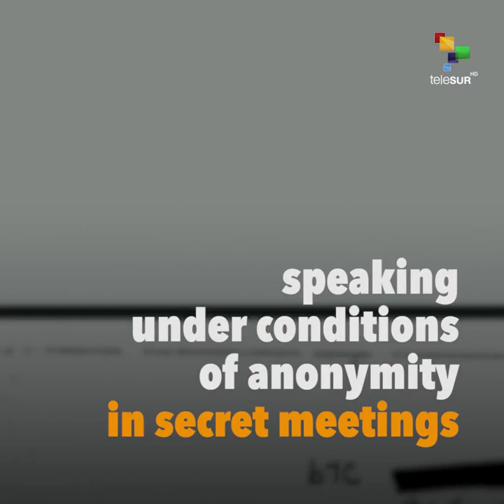Trump Wants Coup in Venezuela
Snapshot | The US has stepped the threat of a coup in Venezuela, revealed in a recent New York Times report.